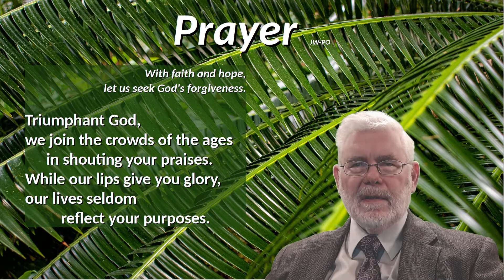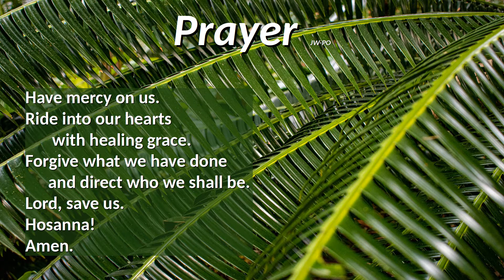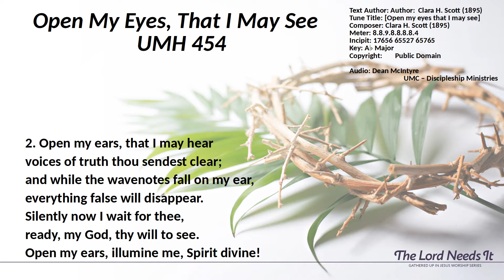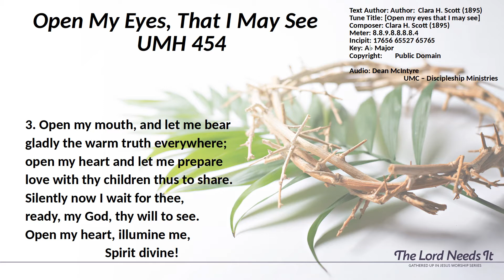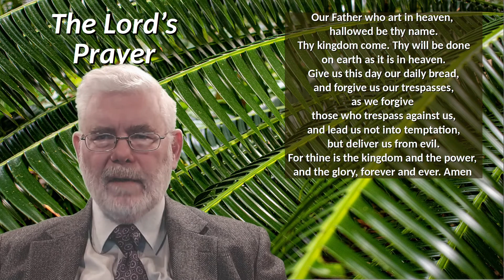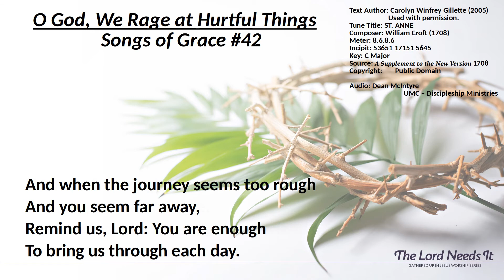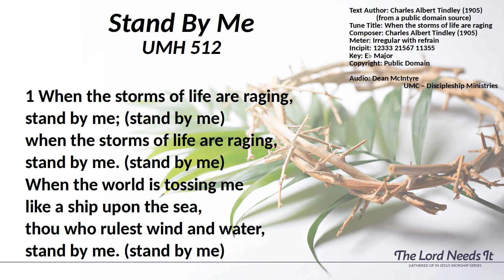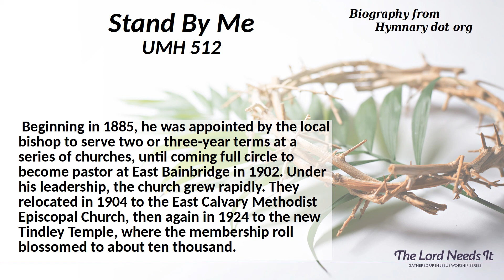22Apr10 - Lent 6 - Palm Sunday - Worship pt 2- Prayer - Prayers & Praise (w/ Prayers for Ukraine)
NOTE: Sermon Video (Video 3) will be delayed until this afternoon.

Video 2 - Prayers and Praise
Video Hymn Prayer for Ukraine -

Timeline – Timestamps approximate

00:00 – When Morning Gilds the Skies - 185
01:58 – Welcome and Intro…
04:07 – Call to Worship - Luke 19 - JW-PO
04:21 – Prayer -  - JW-PO
05:30 – silent prayers  - Near to the Heart of God - 472.mp3
06:54 – Open My Eyes, That I May See - 454
10:02 – Prayers of the Church -  - alt from JW-PO and FotW
15:46 – O God, We Rage at Hurtful Things - SoG 42
17:54 – Charge  -  - JW-PO
19:44 – Postlude - Stand By Me - 512

Liiturgy Pieces today, include pieces from Feasting on the Word, copyright Westminster – John Knox Publishing, used with permission,
and pieces from John Wurster, via Presbyterian Outlook, used with permission.
And pieces from the United Methodist Church – Discipleship Ministries website, used with permission.

Audio tracks (public domain hymn tunes) used in this video
are made freely available (no performance copyright)
and Clyde McLennan, via Small Church Music dot com
In this video, we also have a recording made “in house”(Rick Beede)

Public Domain Hymn Tunes
00:00 – UMH 185 -  LAUDES DOMINI - by Rick Beede
06:54 – UMH 454 - Open My Eyes, That I May See -  by Dean McIntyre
05:30 – UMH 472 -  Near to the Heart of God - by Dean McIntyre
15:46 – SoG 42 / UMH 117–  ST. ANNE -  by Dean McIntyre
19:44 – UMH 512 – Stand by Me -  by Dean McIntyre
Public Domain Hymn Tune Details
Tune Title: LAUDES DOMINI (Barnby)
Composer: Joseph Barnby (1868)
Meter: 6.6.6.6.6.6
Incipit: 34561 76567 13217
Key: B♭ Major
Copyright: Public Domain

Tune Title: [Open my eyes that I may see]
Composer: Clara H. Scott (1895)
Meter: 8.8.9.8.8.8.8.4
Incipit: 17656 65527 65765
Key: A♭ Major
Copyright: Public Domain

Tune Title: MCAFEE
Composer: Cleland Boyd McAfee (1901)
Meter: 8.6.8.6 D
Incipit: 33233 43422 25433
Key: D Major
Copyright: Public Domain
472.mp3

Tune Title: ST. ANNE
Composer: William Croft (1708)
Meter: 8.6.8.6
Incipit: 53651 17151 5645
Key: C Major
Source: A Supplement to the New Version 1708
Copyright: Public Domain
117.mp3

Tune Information
Title: [When the storms of life are raging] (Tindley)
Composer: Charles Albert Tindley (1905)
Meter: Irregular with refrain
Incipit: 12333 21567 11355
Key: E♭ Major
Copyright: Public Domain
STAND-BY-ME.mp3